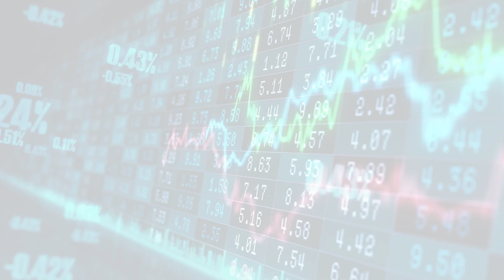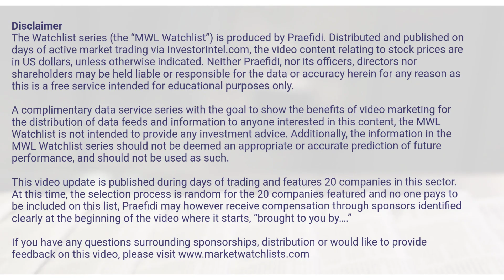MarketWatchLists: Mining Update for Thursday, December 08, 2022, 16:05 EST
About:
MarketWatchLists is a service provided by Praefidi.